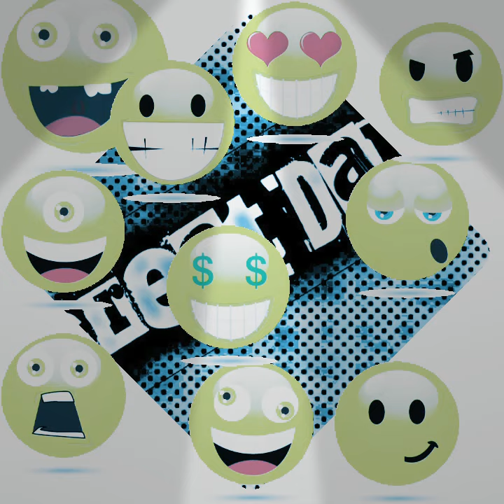Hardrocc Prod.GreatDaneBeats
GreatDaneBeats